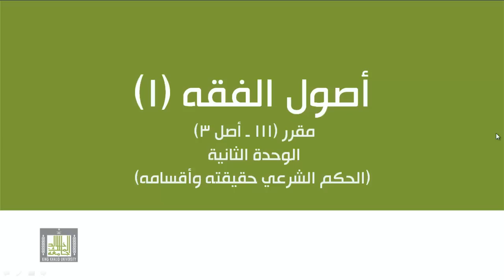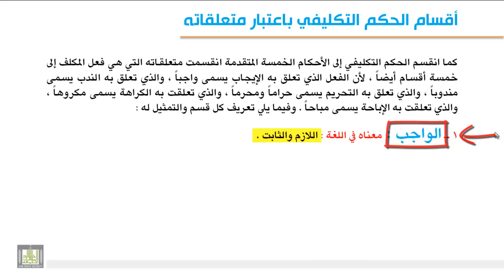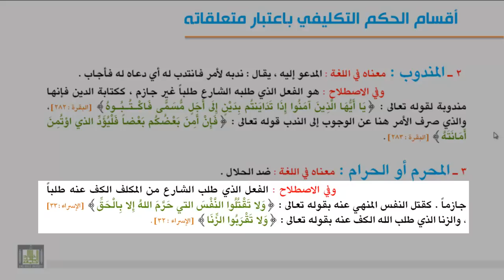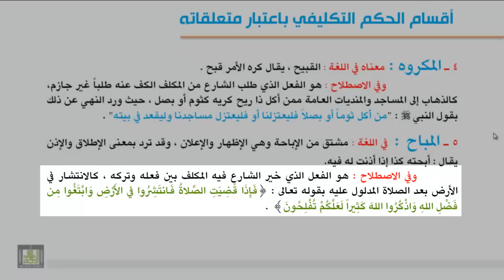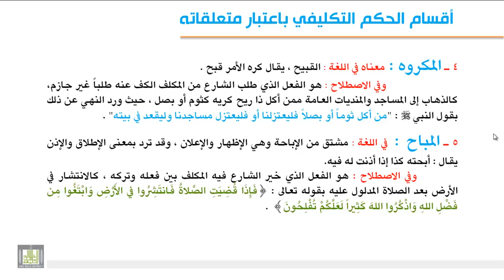الوحدة الثانية : الحكم التكليفي وأقسامه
الحكم التكليفي وتقسيمه باعتبار ذاته - تقسيم الحكم التكليفي باعتبار متعلقاته